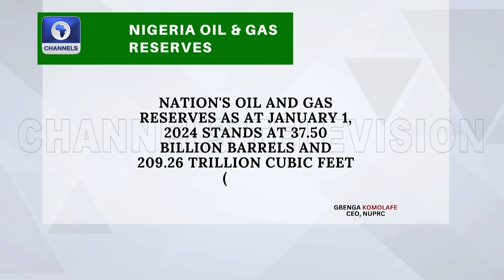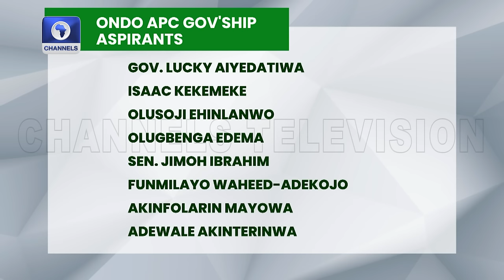APC National Chairman’s Suspension, Nigeria Economy Recovery | Politics Today